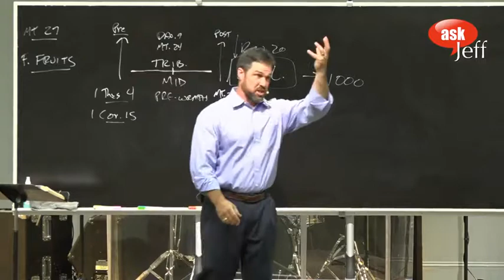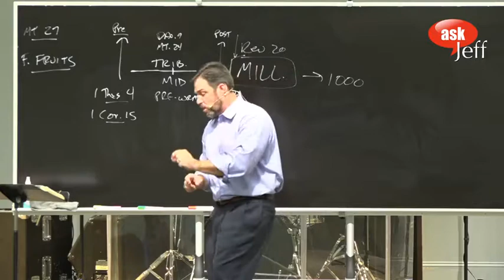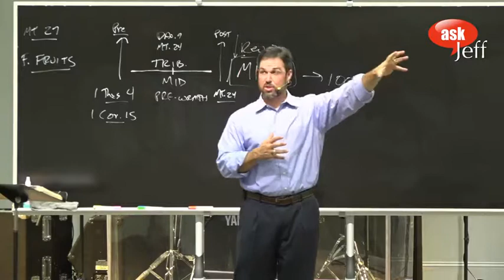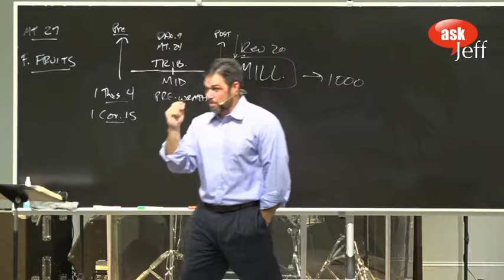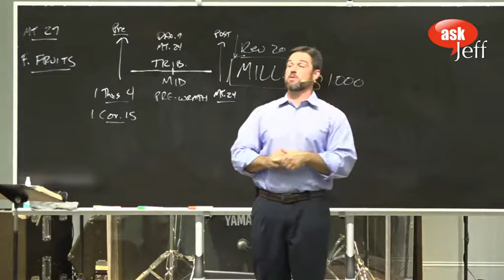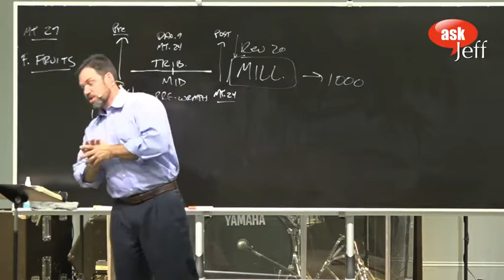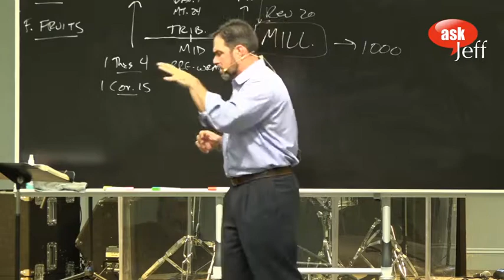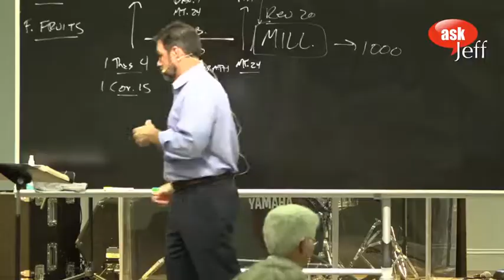September 7, 2016